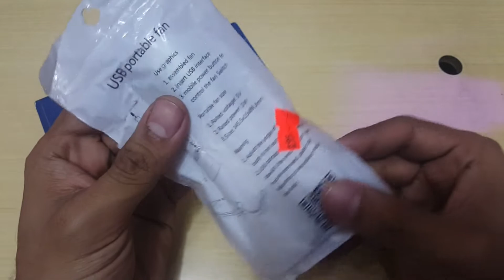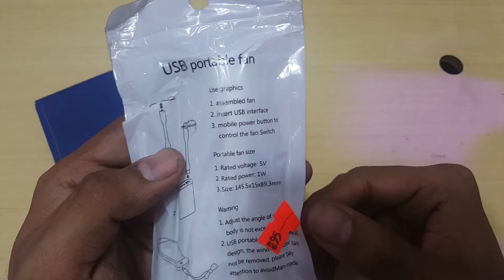Best Xiaomi Mini USB Portable Fan for use of multi purpose || Unbox & Reviews in Urdu/Hini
Hello Dear Viewers am back with a new video

Today am Giving Reviews on USB poratable fan for use of multi purpose.

If you Want to buy Online Toys in Wholesale Price

Shop Addres
Super Toys HUb
Canal Bank Road
Fateh Garh Salam Pura Lahore

Welcome to Majid Tv Kids Toys unboxing & Reviews  YouTube channel!! Try once you will LOVE IT...
This is Best Place for Kids! Here! i will make The best channel for kids all time in the history of youtube (in sha Allah) with your support.